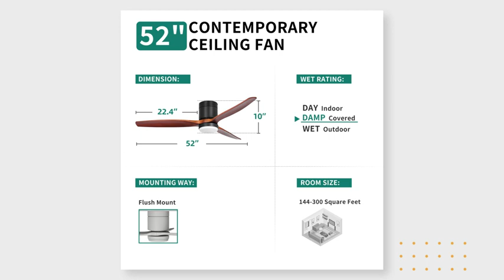YITAHOME® 52 Inch Low Profile Ceiling Fan with Light and Remote Black TLCFLS 0005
Follow us Ins: @yitahome